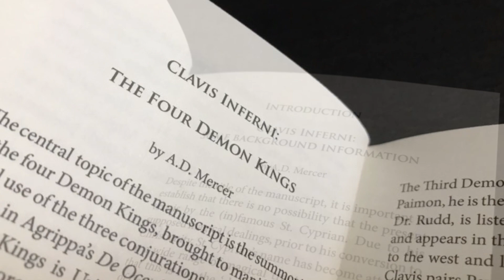Clavis Inferni: Key of Hell by Cyprianus. Published by Aeon Sophia Press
Cyprianus: Clavis Inferni facsimile edition.

The contents of this book:

- An Introduction written by A.D. Mercer covering the historic aspects of the works within this book.

- An essay written by JCB on Archangel Metatron and his divine and infernal aspects amd darker Qliphotic counterpart spirits.

- A short text by A.D. Mercer on the Four Demon Kings.

- Then what follows is the actual facsimile edition of the Clavis Inferni.

- An English translation of the original Latin language Conjurations.

- And placed at the end of the book is the Credits & Copyrights page.

The internal lay-out design will be printed in full color entirely and will also have the gatefold page just like the original book.

The Cyprianus: Clavis Inferni (translated Key of Hell) is a late 18th-century book for the purpose of the practice of black magic. The aim for the publication of this book is to make it available to students and practitioners who are interested in researching the grimoires of the Solomonic & Goetic Tradition. The text in the original version of the Clavis Inferni was written in a mixture of Latin, Hebrew and a cypher alphabet called 'Transitus Fluvii' or "Passing through the River" by C. Agrippa.

Excerpt of the Introduction text by A.D. Mercer.

Despite the title of the manuscript, it is important to establish that there is no possibility that the present text is by the (in)famous St. Cyprian. Due to his supposed magical dealings, prior to his conversion to Christianity, St. Cyprians name has become attached to a wide range of magical tracts and works. Note that this is not the classic St. Cyprian, the Bishop of Carthage from the 3rd century, but the supposed Bishop of Antioch, however there is no recorded Bishop of Antioch by that name. Nevertheless the name has been linked to magical practises around the world, most notably magic from Spain and Portugal and, in particular, their respective former colonies in South America. Cyprian also features in some magical traditions in Scandinavia where he plays a central role similar to that of Faust in Germany and Central Europe, with tales of pacts with the devil etc. as well as being the supposed author of other magical tracts. "

Excerpt of the essey On Metatron by JCB.

This book is intriguing not only because of the mystical feeling one gets when looking upon the illustrations, symbols, text and glyphs so richly inscribed upon its pages, but also because of its captivating title: Clavis Inferni sive magia alba et nigra approbata Metratona, which translates to Key of Hell with White and Black Magic approved by Metatron. By this title, the author clearly states that the workings of magical practice herein, with their formulas and words of magical significance, have had their effectiveness tested and proven under the supervision and with the blessings of none other than the archangel Metatron himself.

Book specifications:

- 115 grams bone-white soft-tone color paper bookblock
- 50 pages total
- Full color printed internal lay-out design
- Leather bound hardcover
- Black end-papers
- 23ct. gold foil sigil stamped to the front cover